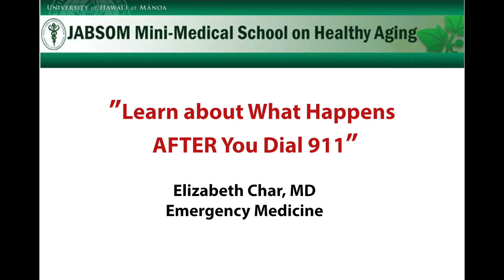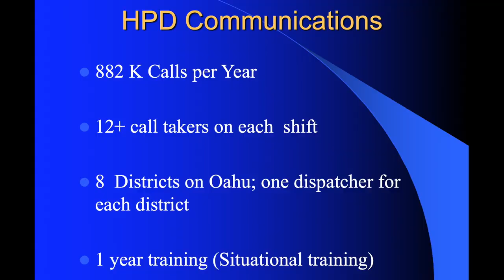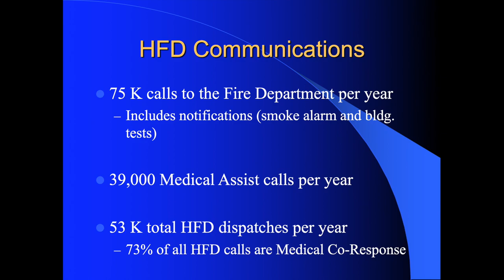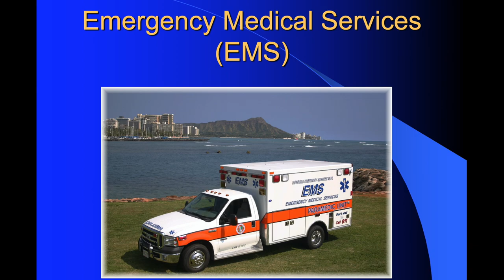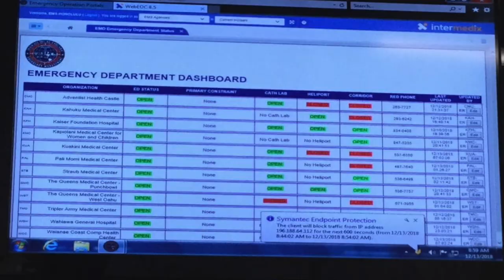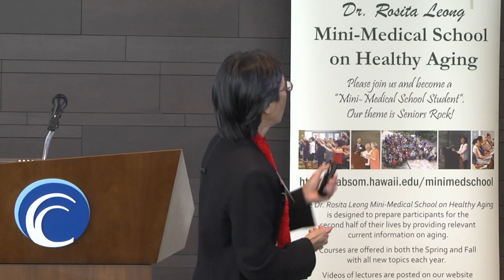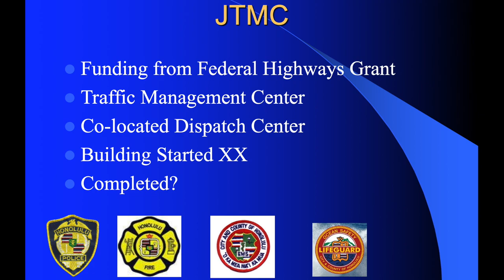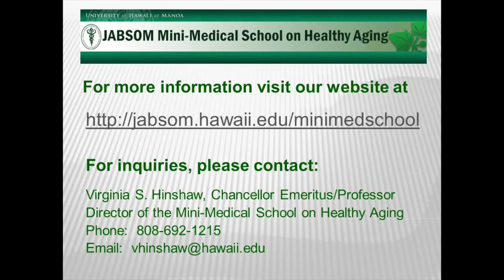Learn about What Happens AFTER You dial 911 - Elizabeth Char, MD